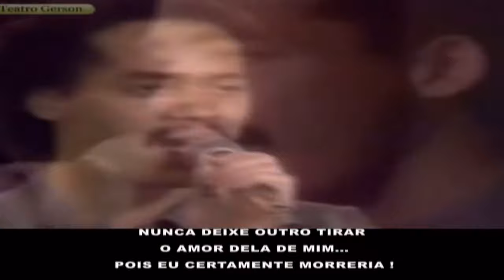Lillo Thomas - Just My Imagination (Tradução)